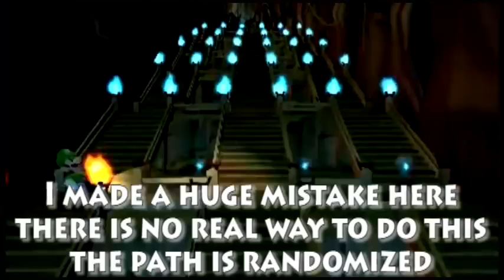Luigi's Mansion 2: Dark Moon - Part 14 - Haunted Towers Boss (100% Let's Play / Guide)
the stair order is randomized

Have questions to ask? ask them here!

Extra Tags: Let's Play Game Video chuggaaconroy bowblax nintendo good best great mario sonic luigi yoshi nintendocaprisun to tails sega sony playstation ps2 ps3 ps4 psp ps vita windows pc gaming walkthrough playthrough pikmin plays xbox microsoft 360 minecraft skydoesminecraft joshjepson cobanermani456 wii u gamecube n64 64 snes entertainment system super nes funny commentary cod call of duty halo pokemon zelda link legend ocarina
time brothers bros. new snowpack park penguin scooby doo mansion olimar louie purple reggie yellow white blue rock red bulb attackingtucans 3ds ds gameboy versus dark moon road to boo PAX East 2013 king E gadd poltergust 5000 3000 polterpup